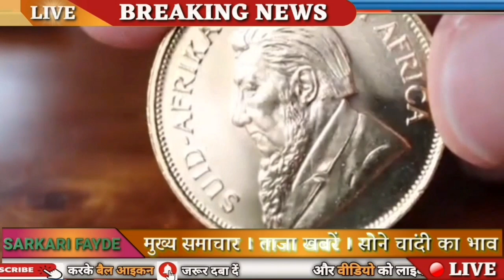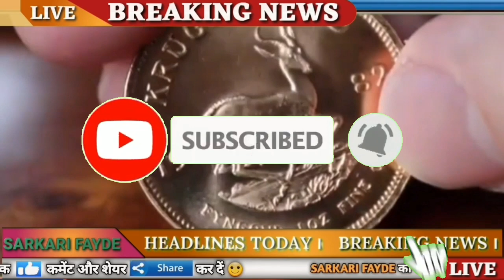Today Gold Price, sone ka bhav, chandi ka bhav, sone chandi ke bhav, gold rate today, Silver prices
10 July Gold rate || Gold rate today || gold price today || Gold and Silver prices || Aaj Sone ka bhav

1. Gold and silver price
2. Gold Rate Today
3. Silver Rate Today
4. Gold and Silver prices
5. Aaj ka sone chandi ka bhav
6. Today silver rate
7. Today gold rate
8. What is the price of gold today
9. 22, and 24, carat gold rate
10. Gold Rate in India 🇮🇳